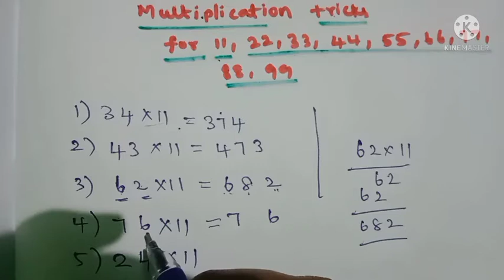Multiplication tricks 11, 22, 33, 44, 55, 66, 77, 88, 99 || Vedic maths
Vedic Maths: An Ancient System for Modern Mathematics

Mathematics has always been an integral part of human life. From counting the number of sheep in a flock to calculating complex scientific equations, math has been essential in every aspect of our lives. The history of mathematics is as old as civilization itself, and many ancient cultures have contributed to its development.

One such ancient system of mathematics is Vedic Maths. Vedic Maths is a collection of techniques and formulas used in ancient India for solving complex mathematical problems. The origin of Vedic Maths can be traced back to the Vedas, which are a collection of sacred texts in Hinduism. The term “Vedic Maths” was first coined by the Indian scholar Bharati Krishna Tirthaji in the early 20th century.

The beauty of Vedic Maths lies in its simplicity and effectiveness. The techniques used in Vedic Maths are easy to understand and can be applied to solve mathematical problems quickly. Vedic Maths is not only useful for students but also for professionals who work with numbers, such as engineers, accountants, and statisticians.

Some of the key benefits of Vedic Maths include:

Speed: Vedic Maths techniques are designed to help solve complex problems quickly. This can be particularly useful in competitive exams or time-bound situations.

Accuracy: Vedic Maths techniques are based on logical reasoning and are designed to minimize the chances of errors. This can help improve accuracy and reduce the chances of mistakes.

Versatility: Vedic Maths techniques can be applied to a wide range of mathematical problems, including addition, subtraction, multiplication, division, algebra, and calculus.

Memory enhancement: Vedic Maths techniques are designed to help enhance memory and mental agility. This can be particularly useful for students who need to memorize formulas and equations.

Fun: Vedic Maths techniques are fun to learn and apply. They can help make math more interesting and enjoyable for students who may find it dull or boring.

Some of the key techniques used in Vedic Maths include:

Vertical and crosswise multiplication: This technique involves multiplying two-digit or three-digit numbers quickly and easily.

Digit sums: This technique involves finding the digit sum of a number, which is the sum of its individual digits. This can be used to simplify complex calculations.

Base method: This technique involves using a base number to simplify calculations. For example, in the decimal system, the base number is 10, while in the binary system, the base number is 2.

Divisibility rules: This technique involves using rules to quickly determine whether a number is divisible by another number.

Vedic Maths is not only useful for solving mathematical problems but also for developing mental ability and improving overall cognitive function. The techniques used in Vedic Maths can help enhance memory, concentration, and problem-solving skills. They can also help reduce stress and anxiety related to mathematics.

In conclusion, Vedic Maths is an ancient system of mathematics that is still relevant today. Its simplicity, effectiveness, and versatility make it a valuable tool for students, professionals, and anyone who works with numbers. Learning Vedic Maths can help improve math skills, enhance mental ability, and make math more fun and interesting. So why not give it a try and see how it can help you in your mathematical journey?

vedic maths division trick
vedic maths addition
vedic maths tricks for fractions